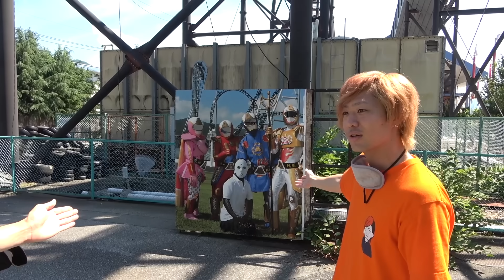【富士急】ジェットコースターより怖いアトラクションあるやん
※特別な許可を得て、施設貸切の上、マスクを外して撮影しております。

サブチャンネルはメインに比べて若干｢再生されそう感｣を重視してサムネイルやタイトルをつけているんですな。若干盛り気味(?)というか、再生してみて｢な〜んだ｣となるような感じです。
この動画でも｢いやここサムネでしょ｣っていうシーンがあるのですが、その画像よりもこの一見何が起きているかわからないようなシーンの方が｢どうなってるん？｣と気になってもらえるかと思いまして、作戦的にここにしてみました。

でももったいないので文章にしておきます！
富士山！でっかい！みんな仲良し！楽しそう！